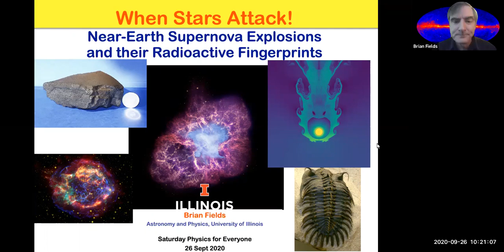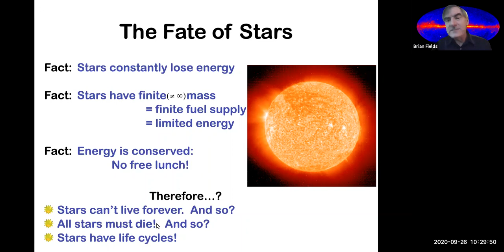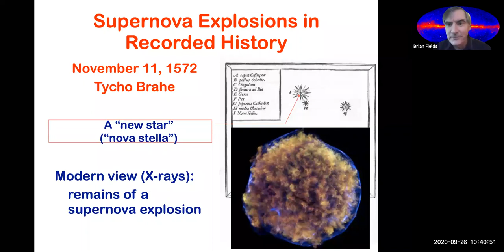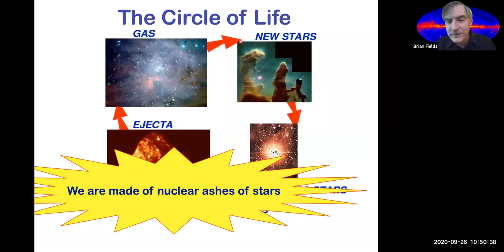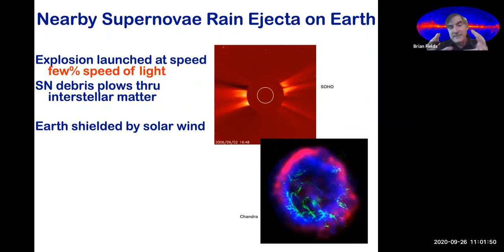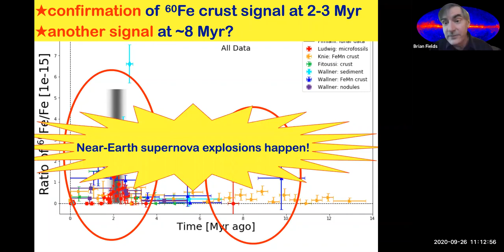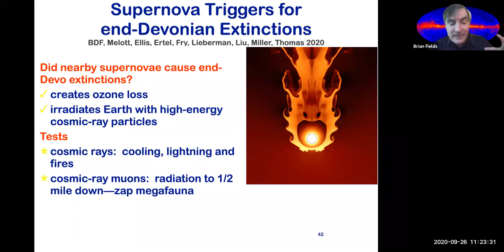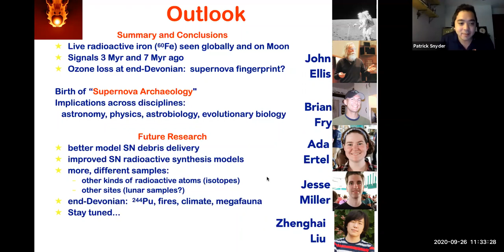Saturday Physics for Everyone 2020: Brian Fields, "When Stars Attack! Near-Earth Supernova..."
On September 26, 2020, Prof. Brian Fields presented the 2nd Saturday Physics for Everyone lecture, "When Stars Attack! Near-Earth Supernova Explosions and their Radioactive Fingerprints."